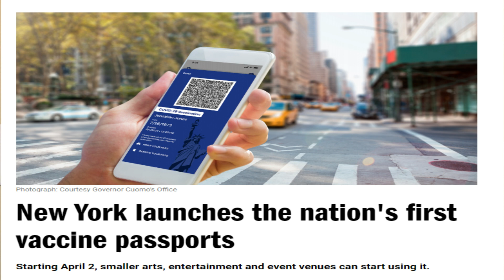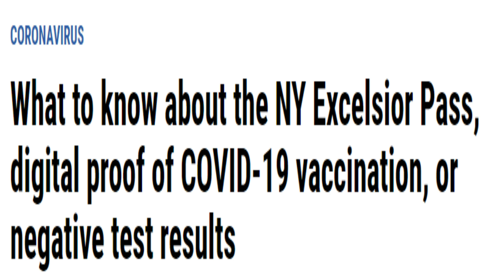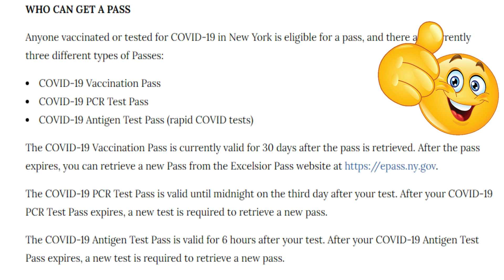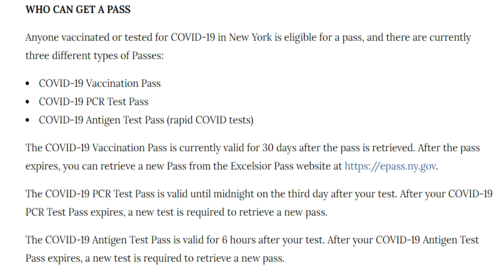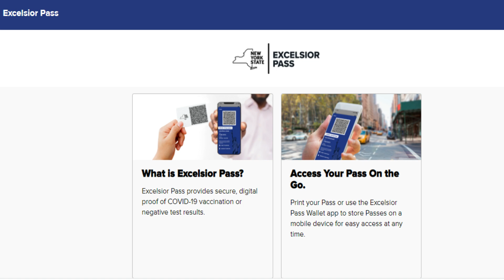نيويورك تطلق "جواز سفر" لقاح للاستخدام في الأماكن العامة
أطلقت ولاية نيويورك بطاقة الرقمية التى يمكن للمقيمين استخدامها لإثبات أنهم تلقوا التطعيم